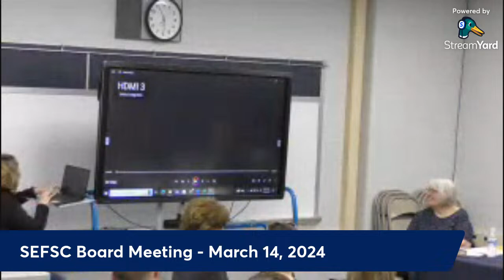SEFSC Board Meeting - March 14, 2024